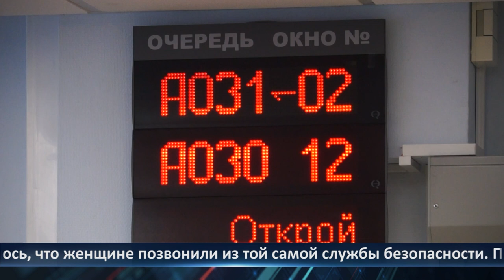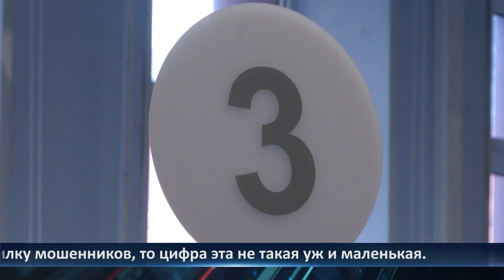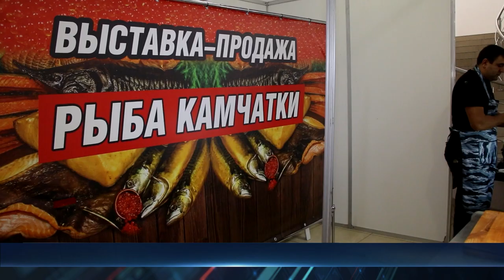День города - новости Рязани 23.10.2023